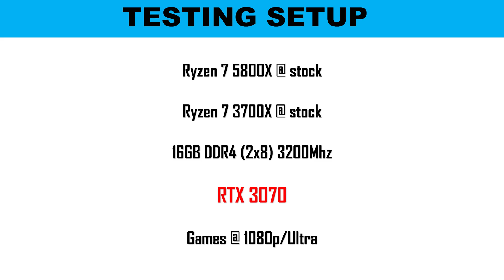Ryzen 3700X VS 5800X Gameplay Tested Benchmarks with RTX 3070 Nvidia 10 GB Graphic Card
The short and clear answer to this question, yes. AMD launched their entire Ryzen 5000 product stack on October 8th and used the live stream event to show consumers what we should be expecting with each Ryzen tier. Among the four CPUs launched, the Ryzen 7 5800X is the new 8 core part boasting some remarkable generational improvements in single-core, multi-core and interconnect latency. Numbers suggest it may well be the best 8-core processor the market has ever seen in both gaming and workstation environments.

One of AMD’s big focuses with the Zen 3 Vermeer CPUs was a complete overhaul of the architecture in order to greatly improve core to core communication, branch prediction and cache access in order to be much faster in latency-sensitive applications. They have been already providing the best multi-core performance at each and every price point so they improved their architecture by optimizing many on-die components; together with the manufacturing process enhancements, they are claiming a whopping 19% IPC performance uplift as an average in all tested applications. This metric is the most important variable in single-core speed calculation since it is not coming with additional power draw like increasing the clock speed does; its much harder but always better to optimize the IPC of a CPU instead of just boosting its clock speed and hope for the best.

Why you would ask? Because manufacturing processes become exponentially more power-hungry and inefficient if they are run well above their efficient range. Think of how Intel is trying to push their clock speed further and further with each new generation without actually providing any meaningful IPC improvements; their CPUs are becoming more and more inefficient and power-hungry with minimal performance uplift.